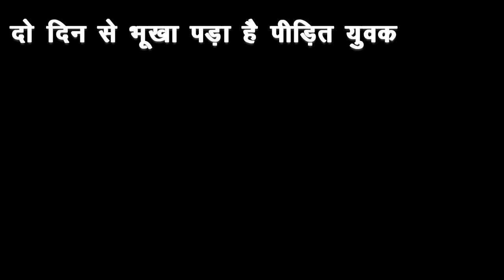AGRA:आगरा में मानवता फिर शर्मसार ,तीन दिन से भूख से ऑटो में पड़ा तड़प रहा हैं घायल